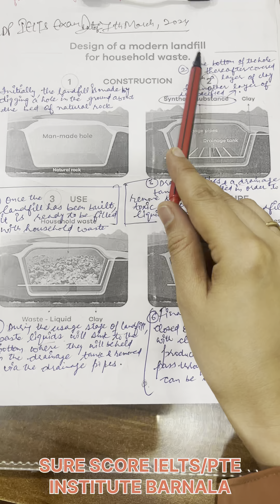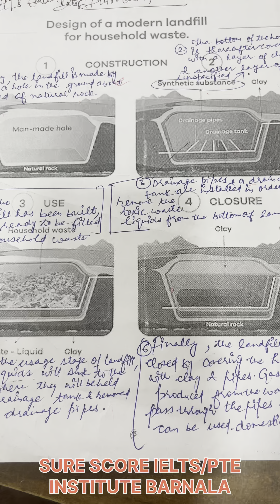IELTS writing task 1|| Exam Date:7 March 2024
@surescoreieltsinstitutebar9657 || IELTS Writing|| IDP IELTS Exam Date:- 7March 2024 || WANT TO JOIN SURESCORE IELTS

Best IELTS SPEAKING

BEST IELTS READING

Best IELTS writing

Best IELTS institute in Barnala

Best IELTS tutor in Punjab

Instagram.com/Surescoreielts

Best IELTS institute in Punjab

Best ph.d qualified teacher

10 years of experience
Dr Meenakshi Sharma
SURE SCORE IELTS INSTITUTE
HARDIK COMPLEX
PATTI ROAD NEAR 22 ACRE
BARNALA-148101